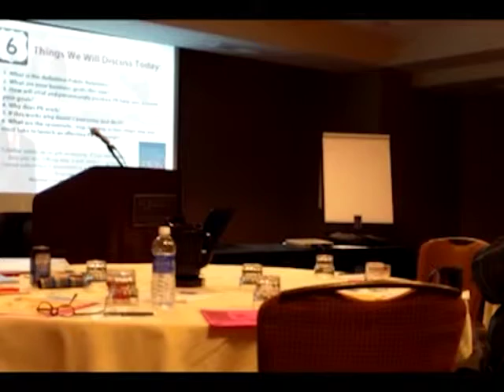Marketing in Tulsa | Tulsa PR Firm | Make Your Life Epic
With an Award Winning Author, and Owner, and Investor of 10 different companies, like Mens Grooming, Wedding Photography, and more, you'll find that Clay, and his well trained team can help you get your company off the ground, and soaring. To find out more information visit http